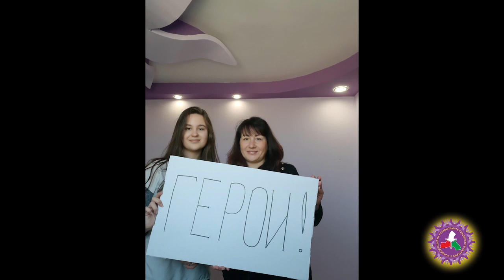"Ангели" / "Angels"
Песен: Ангели
Tекст: Соня Тодорова
Изпълнение: Дичо, ВенЗи, Додо и деца от вокална студия „Дъга“
Музика: Дичо
Бийт: Христо Радев
Аранжимент и пиано: Димитър Кърнолски
Китари:  Иван Йорданов – Чери.
Специални благодарности за протегната ръка и професионализма на Арт център „Кърнолски“

Идея и реализация КНСБ - използвани са снимки и видео кадри изпратени представители  на централата, членуващите федерации и РС на КНСБ